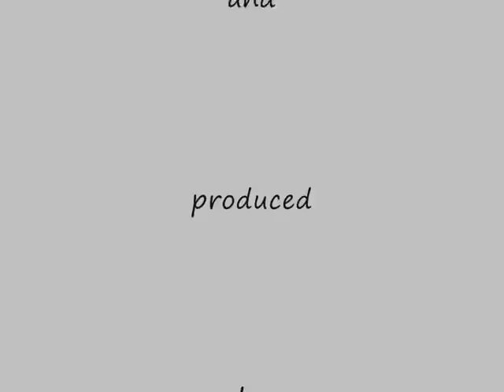scooby doo playset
Character Building Scooby Doo playset.
A short animation of my sons new toy.